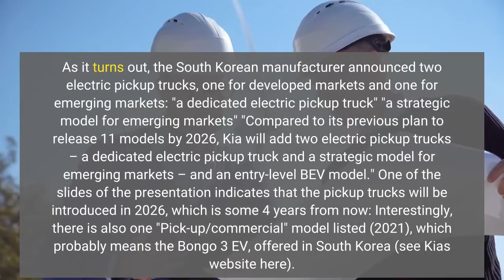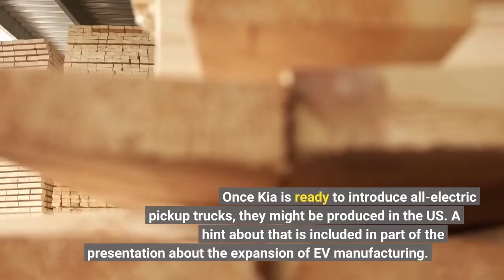Kia Will Enter Electric Pickup Truck Segment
Kia accelerates its EV efforts. Starting next year, the company will launch at least two new battery-electric models (BEVs) per year with a goal to expand the lineup to 14 BEVs by 2027. Besides the Kia EV6 - launched in 2021, and its upcoming GT version, the plan includes the Kia EV9 flagship SUV set for launch in 2023, two electric pickup trucks, and "an entry-level BEV model". As it turns out, the South Korean manufacturer announced two electric pickup trucks, one for developed markets and one for emerging markets: "a dedicated electric pickup truck" "a strategic model for emerging markets" "Compared to its previous plan to release 11 models by 2026, Kia will add two electric pickup trucks – a dedicated electric pickup truck and a strategic model for emerging markets – and an entry-level BEV model." One of the slides of the presentation indicates that the pickup trucks will be introduced in 2026, which is some 4 years from now: Interestingly, there is also one "Pick-up/commercial" model listed (2021), which probably means the Bongo 3 EV, offered in South Korea (see Kia's website here). Kia does not reveal any details about the pickup trucks. After all, there is still a lot of time to develop those new models. It will be interesting to see whether the Hyundai brand (both are part of the Hyundai Motor Group) will also introduce an electric pickup truck, but there is no info about that right now. Once Kia is ready to introduce all-electric pickup trucks, they might be produced in the US. A hint about that is included in part of the presentation about the expansion of EV manufacturing. The South Korean manufacturer noted that electric versions of mid-sized SUVs and pickups will be produced locally in the US from 2024: "In Europe, for example, small and medium-sized EVs will be produced starting from 2025. In the United States, where mid-sized SUVs and pickups are popular, electric versions of these models will be produced locally from 2024. In China, Kia plans to introduce mid-size electric vehicle models from next year, and India plans to produce entry and mid-size EV models from 2025." Assuming that the electric pickup trucks are expected in 2026, then the 2024 date must concern new mid-sized SUVs. The first modern all-electric pickups were already launched by Rivian (R1T) and GMC (Hummer EV Pickup). This Spring, Ford will begin customer deliveries of the F-150 Lightning, while multiple other brands, announced plans (including Tesla, Chevrolet and Toyota).